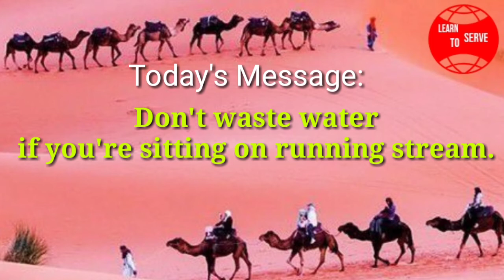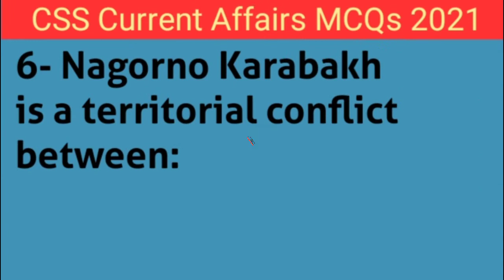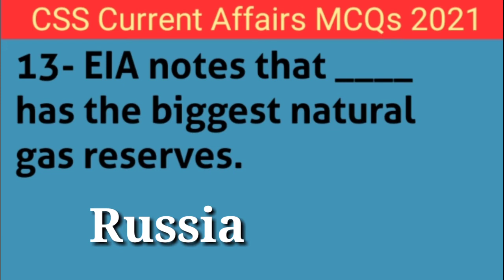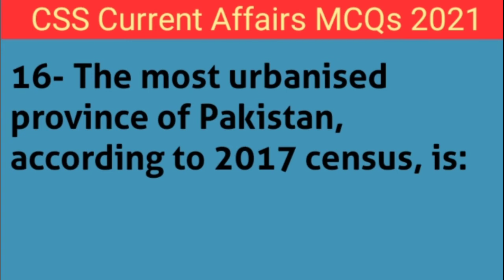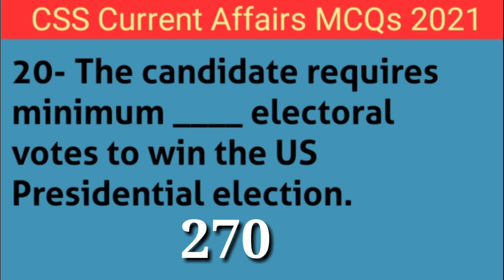Current Affairs MCQs CSS 2021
Learn to Serve Pakistan is a channel  to help the ASPIRANTS of Competitive Exams conducted  by FPSC, PPSC,  BPSC,  SPSC,  KPSC for PCS,  PMS,  CSS.  We shall share helpful videos,  interviews,  tips and many more things about these exams.  Keep promoting  our channel  and share with others